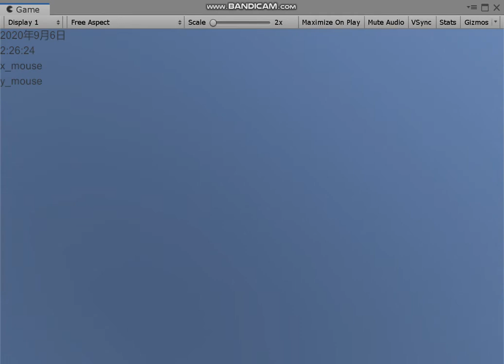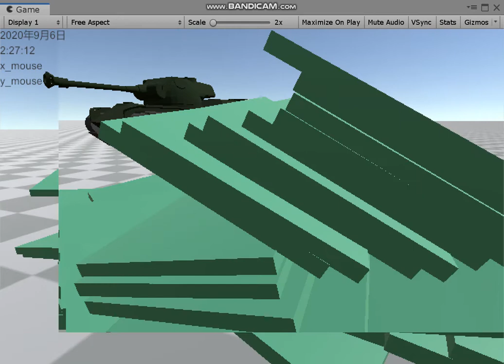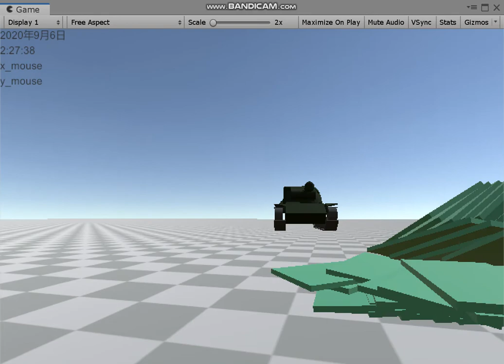unity物理エンジン 畳 unity physics test japanese floor mat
やっぱコピペじゃ何もわからないなぁと思ってCシャープの問題集をまじめにさいきんやってます。途中からSTA-1観賞会になります。